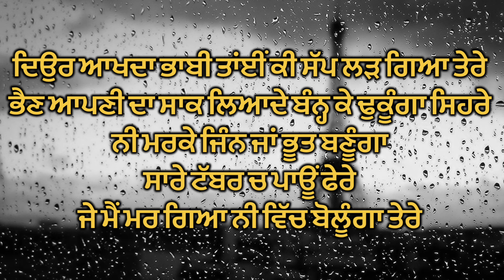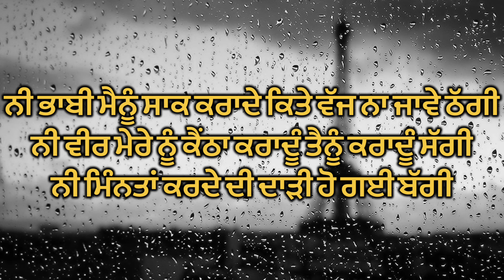ਦਿਉਰ ਭਰਜਾਈ ਦੀਆਂ ਬੋਲੀਆਂ || Deor Bharjai Dian Boliyan